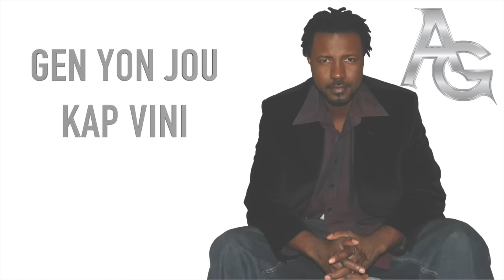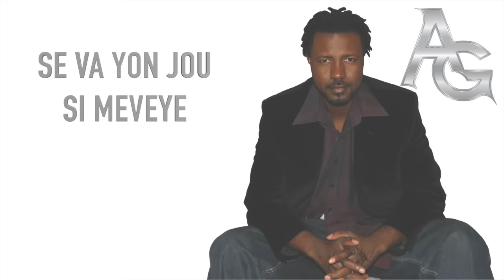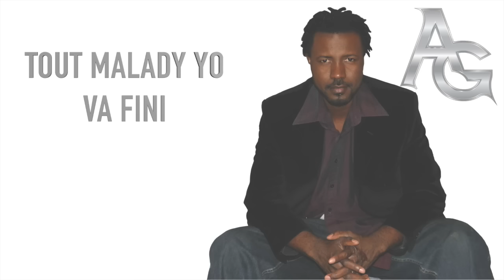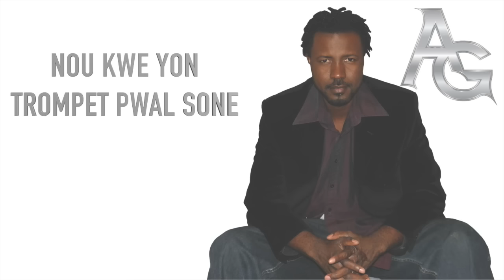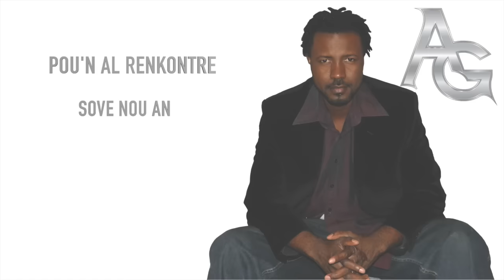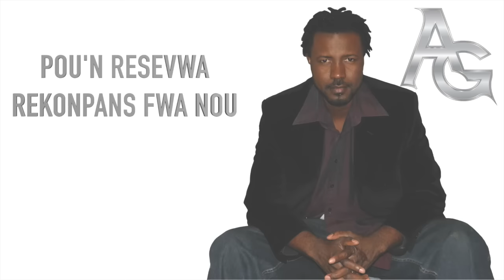Gen Yon Jou By Abner G---Haitian Gospel Music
We are encouraged to work for the sake of  the kingdom to come. At the end of this journey, The creator of this world, will reward everyone of us according to what we have done while in this body. One day, happiness, love and peace will be ours.